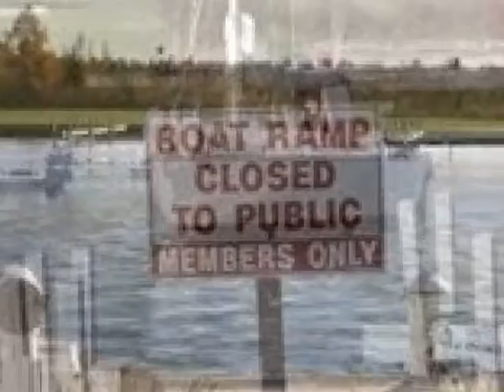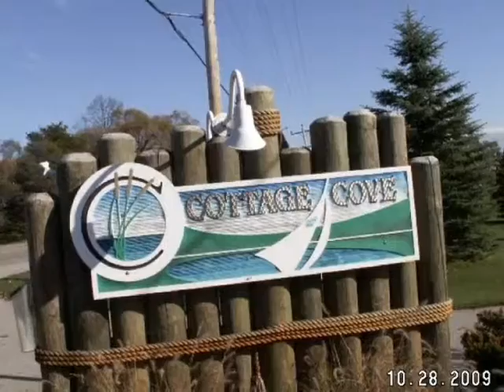Elk Lake New Home &amp;amp; Boat Slip Copy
Dave Handley
Flat Rate Realty Grand Traverse
ELK LAKE! HARBOR SIDE HOME AND 30'BOAT SLIP RIGHT OUT YOUR FRONT DOOR! NEW SELECT-A-LOT,SELECT-A-HOME PROGRAM, MANY FLOOR PLANS AND PREMIUM IMPROVED PARCELS TO CHOOSE FROM. MIX AND MATCH TO YOUR OWN SPECIFIC DESIRES. NO GRASS TO CUT,NO SNOW TO SHOVEL! YOUR OWN FREE STANDING HOME LOCATED IN THE CHARMING COMMUNITY OF COTTAGE COVE. SHORT BUILDING TIME.
MLS: 1727541
Price: .
Bedrooms: 3
Bathrooms: 3.5
Lot Size: 0.20
Year Built: 2011
# of Floors: 2